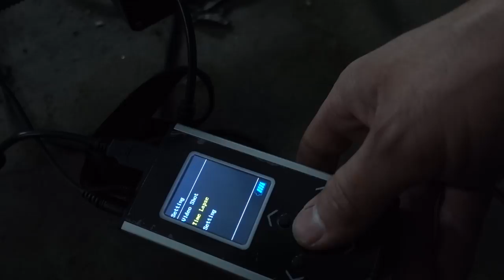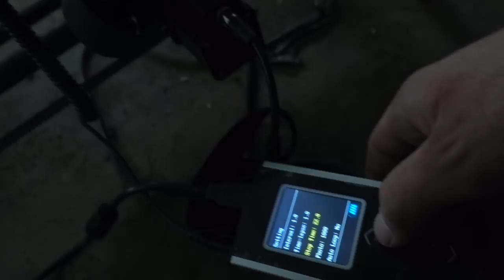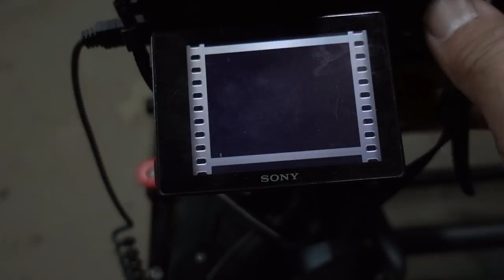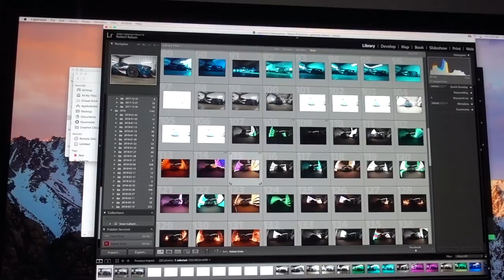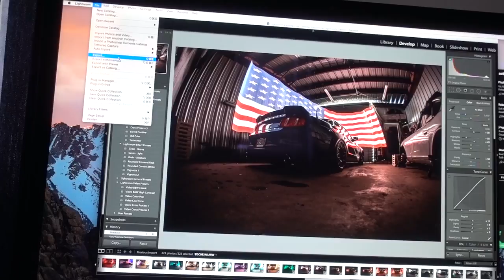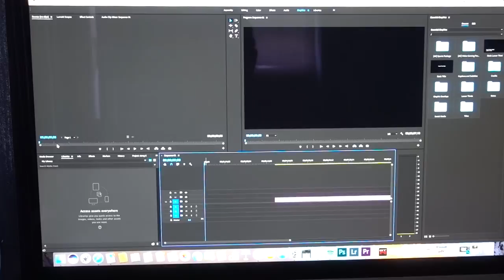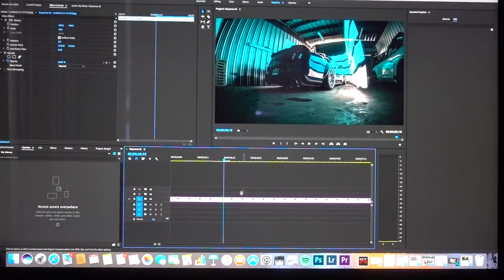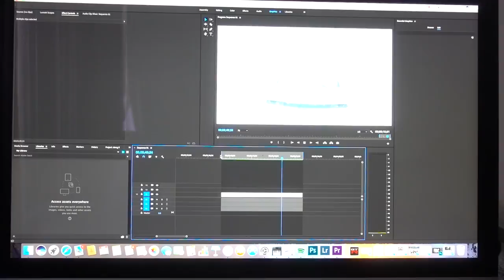How to Make a Light Painting Hyper Lapse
I had a bunch of people ask me how I made the one for the skyline, so I go through the steps on how to make a light painting hyper lapse, using my 2011Mustang.
You can find the tools here:
Pixel Stick
Yongnuo 360 Light